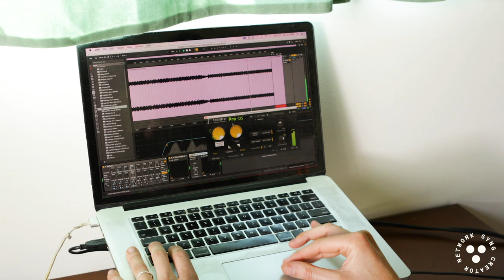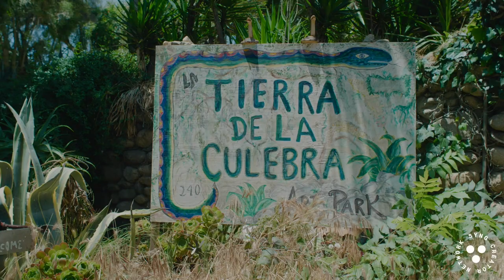Matthewdavid - Building Community as an Artist and Label | Syng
Leaving Records founder Matthewdavid guides us through his highly intentional world of sound. Discover how the visionary musician cultivates a community focused on all-genre music exploration and transformational sonic experiences.